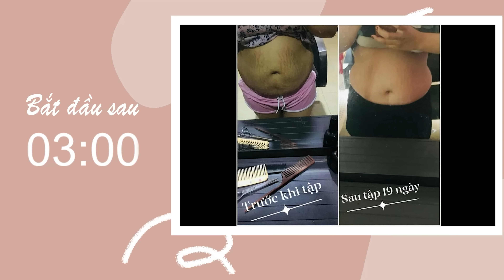B4: Giải Phóng Khí Xấu - Nạp Dưỡng Khí Tươi Mới Nuôi Dưỡng Tế Bào Khỏe/ Trực Tiếp Tại Nhà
Yoga có sức mạnh thay đổi toàn bộ cuộc sống của chúng ta, từ cơ thể, tâm trí cho đến thói quen, lối sống trở lên lành mạnh, chất lượng hơn mỗi ngày.

Các bài tập Yoga tại nhà của Nguyễn Hiếu Yoga rất cơ bản, dễ tập theo, tuy nhiên yếu tố quan trọng nhất để bạn có thể duy trì được việc luyện tập đó là biến Yoga trở thành thói quen mỗi ngày, vì vậy:

Nguyễn Hiếu đã tạo ra một cộng đồng những người học, tập Yoga tại nhà trực tiếp (live) cùng Nguyễn Hiếu mỗi ngày, từ buổi sáng 5h30, cho đến các buổi trong ngày, để đăng ký tham gia cộng đồng Miễn Phí này, hãy click vào và điền thông tin để nhận được lịch tập, sau đó hãy tham gia vào nhóm bạn nhé, hẹn gặp lại trong nhóm.

Đăng ký học Yoga tại nhà MIỄN PHÍ cùng Nguyễn Hiếu mỗi ngày tại đây

■ Mời bạn tham gia NHÓM ZALO SHOP NGUYỄN HIẾU YOGA để trò chuyện cùng Nguyễn Hiếu nha :

► Đăng ký nhận bài tập mới nhất từ Nguyen Hieu Yoga!
-- Kết nối với Nguyễn Hiếu Yoga! --
Kênh Youtube Nguyễn Hiếu Yoga là nơi chia sẻ các bài tập yoga từ đơn giản đến nâng cao dành cho tất cả mọi người !